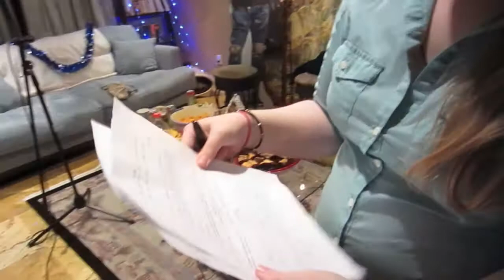Holiday Special, Behind the Scenes!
Some of the behind the scenes footage captured by The Space Pirate Queen during our filming of 'The Defective Geeks Holiday Special'